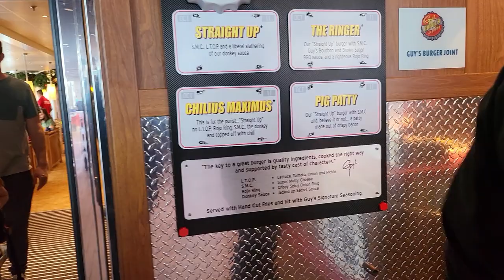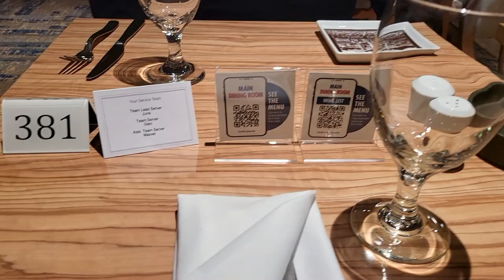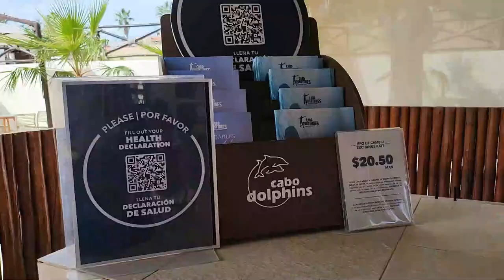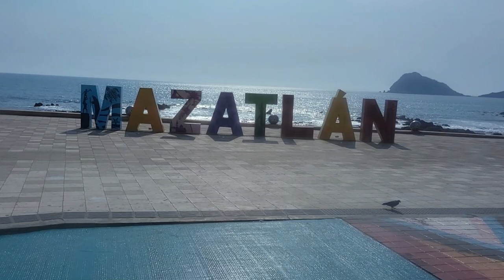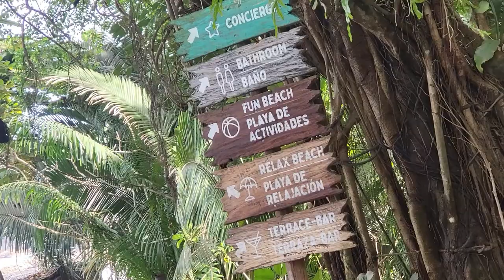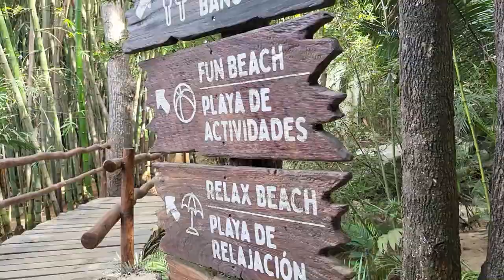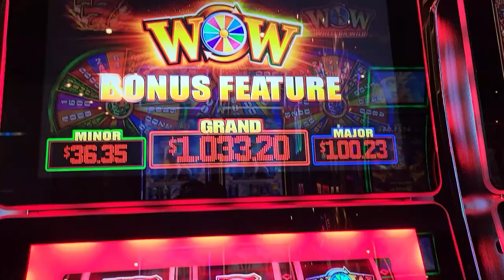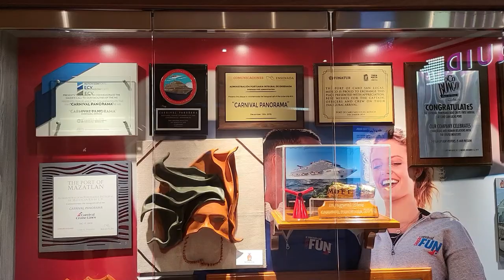VLOG #18 | CARNIVAL MEXICAN RIVIERA CRUISE ON THE PANORAMA | KOLORFUL KALMELE | SNG WIT AB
VLOG #18 | CARNIVAL MEXICAN RIVIERA CRUISE ON THE PANORAMA | KOLORFUL KALMELE

Hi Guys!!

Mail:
Kolorful Kalmele
9980 Indiana Ave, Ste. 8